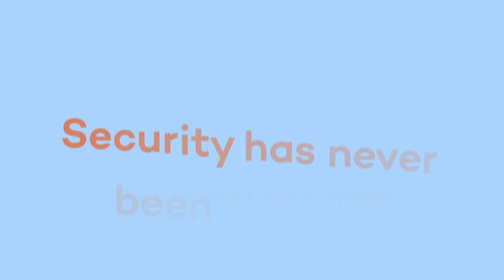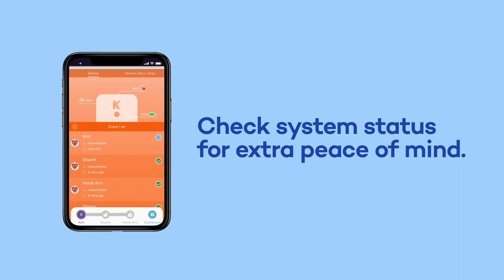Kite Smart Alarm Kit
Increase the security of your home with ease, with the MaxxOne M1S-KSAS-01 Kite Smart Alarm System and be alerted directly on your mobile device.
- Simple wireless setup
- 100% App controllable
- Expandable with more accessories
- Unlimited maximum accessory input (smart devices & wireless sensors)
- Wireless keypad supported
- Works with Network Camera and smart plug
- Low battery warning notifications
- Push Notifications via App
- SMS Notifications support
- Quick pairing with QR Code pairing
- Updatable firmware